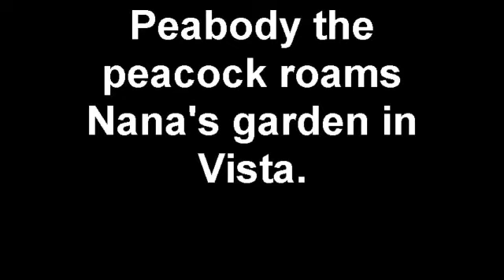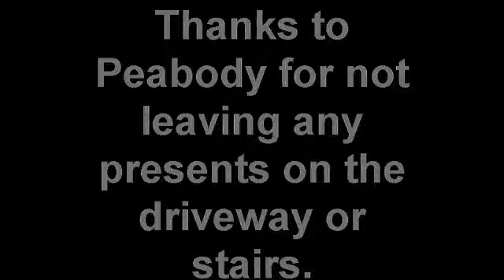Peabody the peacock roams Nana's garden i